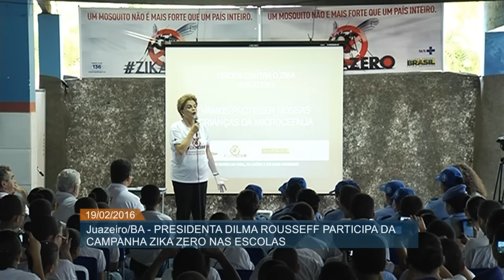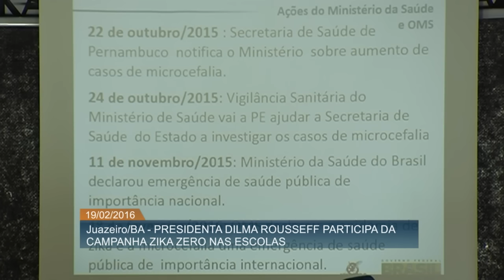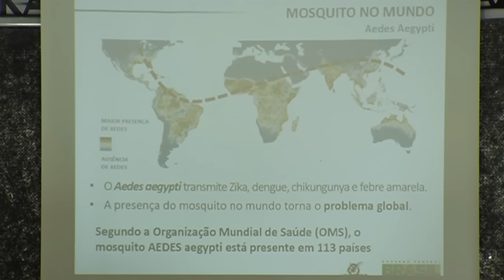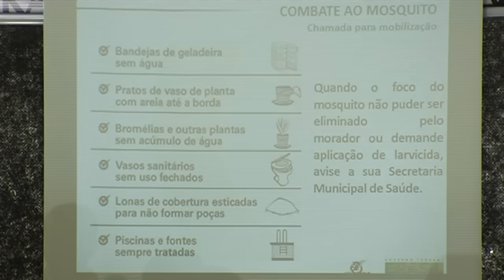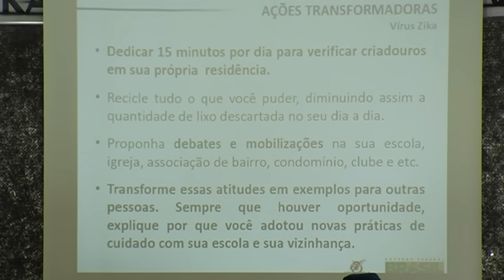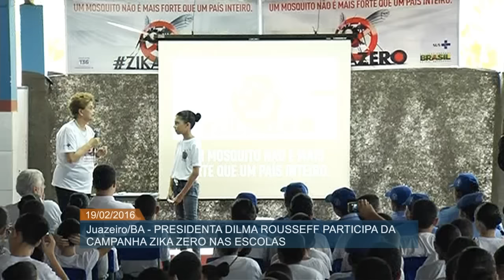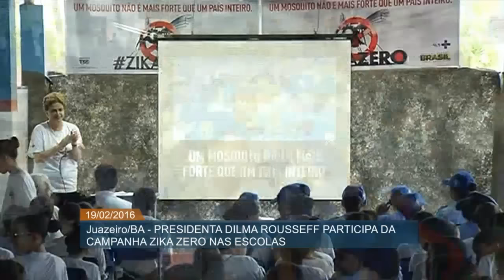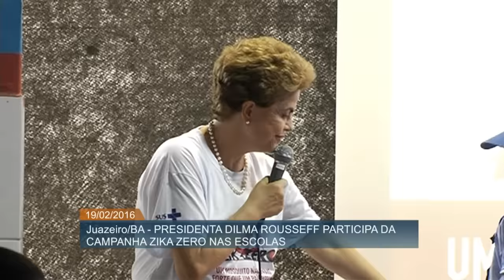Dilma Rousseff dá aula de combate ao Aedes aegypti em escola de Juazeiro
ATIVIDADES DA PRESIDENTA – 19.02.16; Os estudantes do Colégio da Polícia Militar Alfredo Vianna, em Juazeiro (BA), receberam da presidenta Dilma Rousseff uma aula sobre o combate ao Aedes Aegypti. No Dia Nacional de Mobilização da#Educação contra o ‎Zika‬, Dilma explicou aos alunos as doenças que o mosquito causa, como ele se prolifera e o que pode ser feito para eliminar o inseto. Durante a palestra, Dilma também respondeu dúvidas das crianças e pediu para que cada um fizesse a faxina semanal de 15 minutos em suas casas.